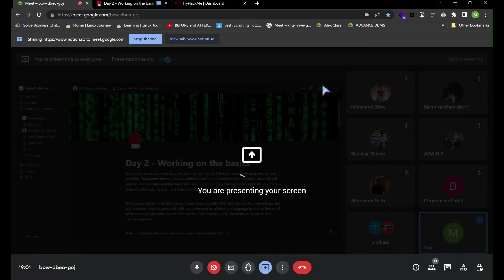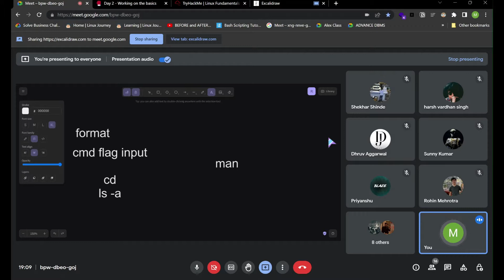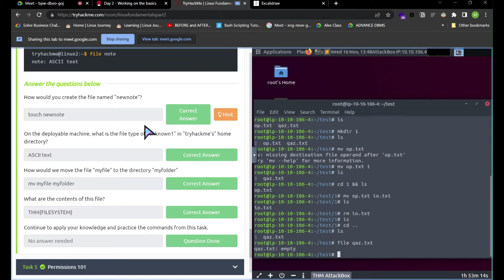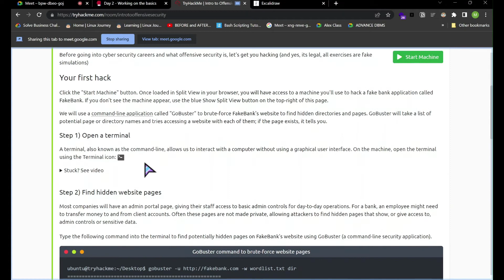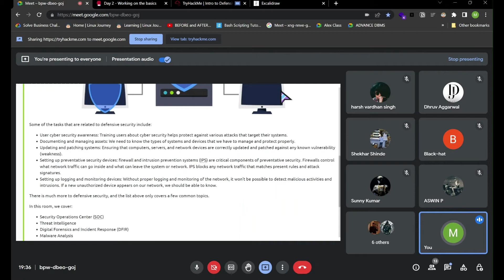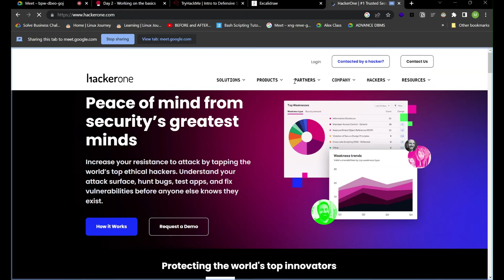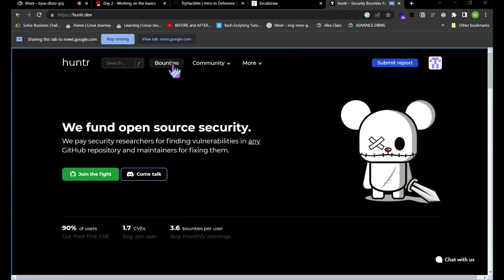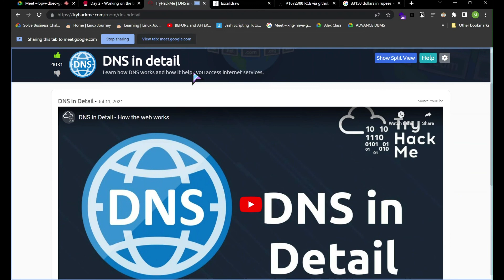Day 2 of 100 Days of Hacking ( From Beginner to Advanced ) with Notes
Tasks :
Task 2 : Study how web works ?
Task 4 : Find Different Bug Hunting Platforms